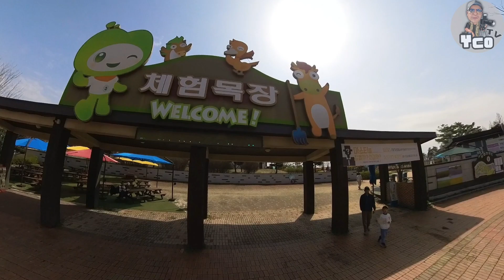Anseong Farm Land | YcoTV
The best time to visit the farmland in Anseong is during spring or autumn when the temperatures are just perfect! Early spring or late autumn can be quite chilly so dress appropriately.

Thank U for Watching Yconomia

Editing Apps:
KineMaster

This video is not associated with any company or products mention on this video. Thank you for the support!